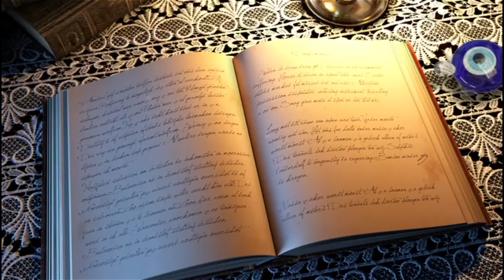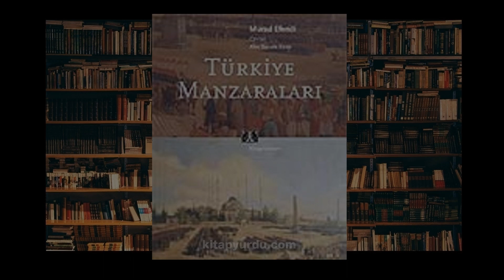Türkiye Manzaraları - Murad Efendi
Tercüme: Alev Sanata Kırım
Yayınevi:  Kitap Yayınevi
Türü: Seyahatname

Enteresan bir şekilde Teğmen olarak Osmanlı ordusuna alındı. Din değiştirmedi. Daha sonra ordudan ayrılıp, devletin dış işlerinde çalıştı. Şiir de dâhil olmak üzere 20 ye yakın eser yayınladı. Özellikle bugün sizlere anlatmaya çalışacağım Türkiye Manzaraları, yayınlandığı 1877 de büyük bir ilgi ile karşılandı.
Osmanlı ordusuna katıldıktan sonra; Murad Efendi ismini alan bu enteresan insan, gezi notları olarak yazdığı bu eserinde, içinde yaşadığı Osmanlı halkının ve idaresinin izlenimlerini oldukça tarafsız bir üslup ile muhteşem bir dil ahengi ile kaleme aldı...